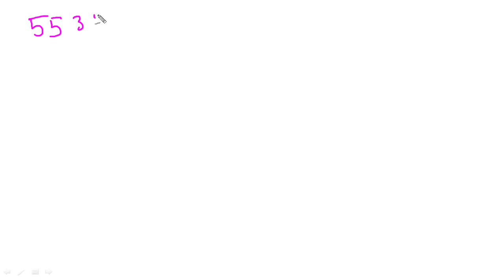ALGEBRA PART-1/BEST TRICK|| Math Shortcuts-2018||Maths Tricks In Hindi||MD CLASSES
RAILWAY ALP AND TECHNICIAN 2018
Tegram pr join kare
Yaha join kare

SSC ALGEBRA
RAIWAY ALGEBRA
ALGEBRA TRICKSA IN HINSI